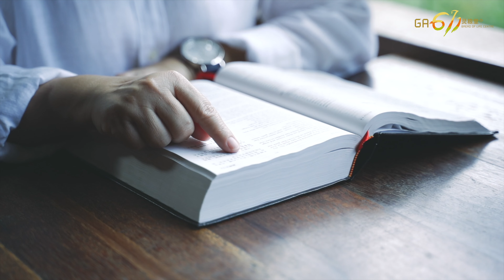主任牧师的话｜WSP｜成为牧养器皿｜Become a Vessel of Shepherding｜第一百二十一集｜EP121｜11.12.2022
Is this your first time watching Sunday Online Worship?
Welcome to click the link below for us to know you more!

主任牧师的话｜Word of Senior Pastor

成为牧养器皿

这个周日真像牧养日，早上有学房毕业礼，所有毕业生要牧养成功才能毕业；晚上是《小组长晚宴》，慰劳这两年来在疫情困难中还是尽心为耶稣牧养群羊的组长们。这一天，似乎神在问我们，你爱我吗？牧养我的羊！

*Become a Vessel of Shepherding*

This Sunday was really like a day dedicated to shepherding. In the morning, we had the GATI graduation ceremony. All the graduates can only graduate when they are successful in shepherding. In the evening, we had the "Cell Leader Dinner" to express appreciation to the cell leaders who have devoted themselves to shepherding the flock for Jesus despite the difficulties of the pandemic in the past two years. On this day, it seems that God is asking us, “Do you love me? Feed my sheep!”